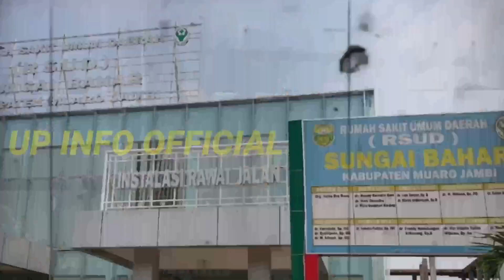3 h4l ini yg S3lama ini J4di Mi5t3ri Akh1ny4 Terb0ngk4r